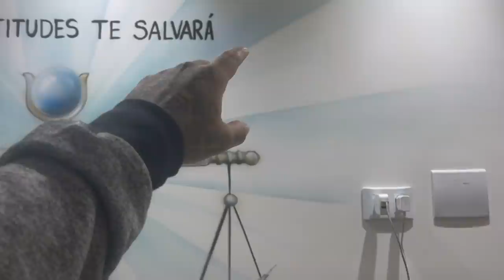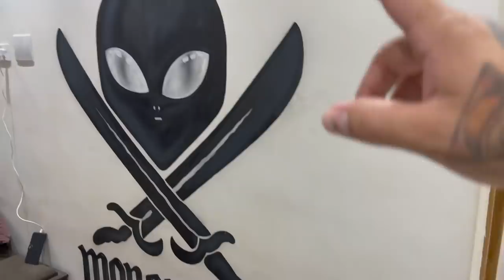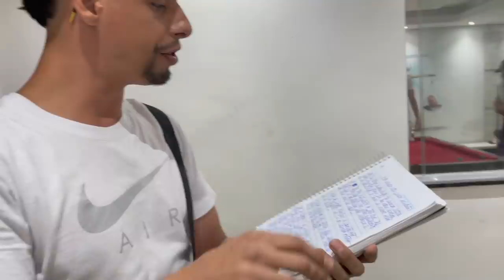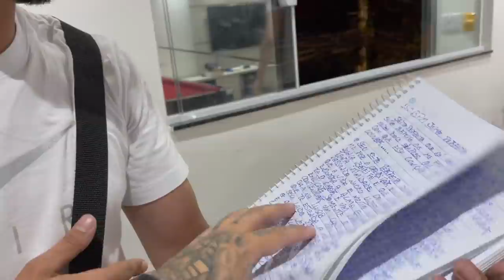NOVO MORADOR É DO NORDESTE